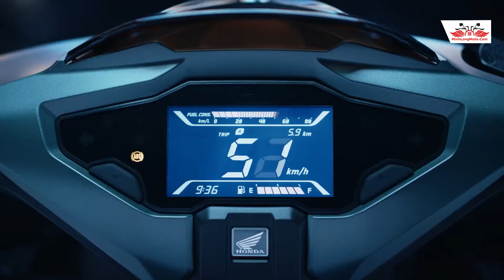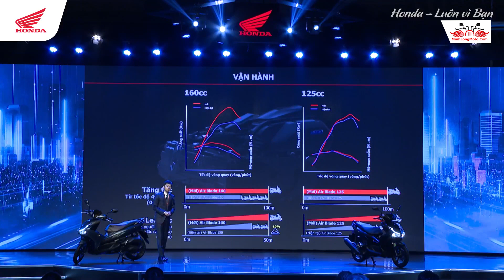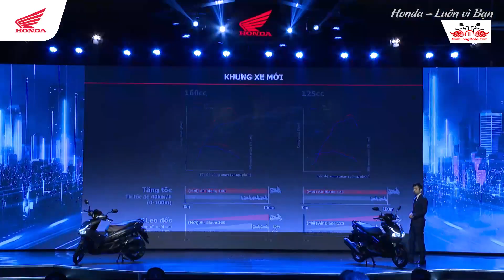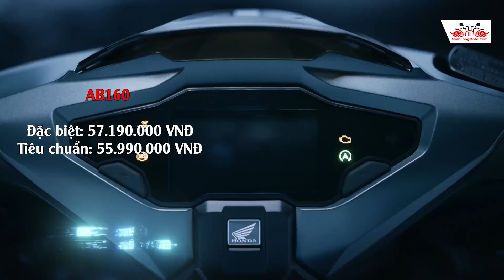AIR BLADE 160 VÀ AIR BLADE 125 2023: Chính thức lộ diện!!!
AIR BLADE là mẫu xe tay ga nổi tiếng của Honda, nay được phát triển thêm phiên  bản mới với động cơ 160cc và 125cc hoàn toàn mới!